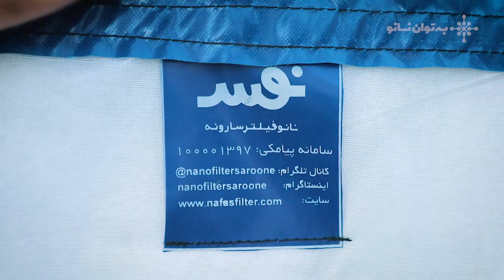در گرمای تابستان با فیلتر کولر نانویی هوای پاک تنفس کنید